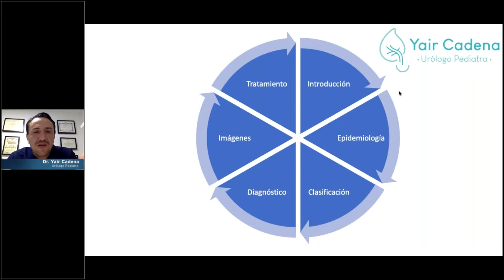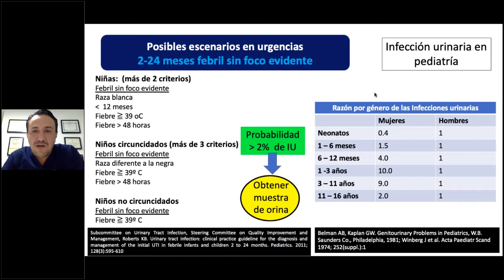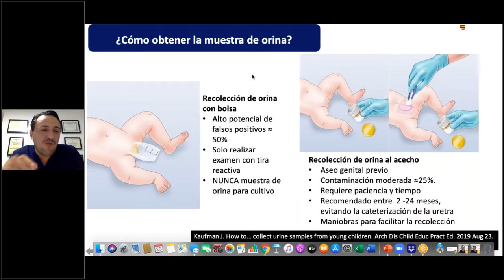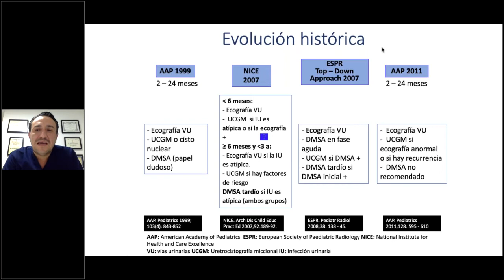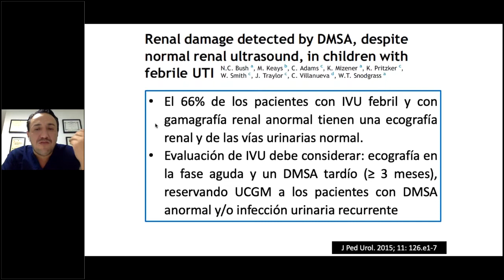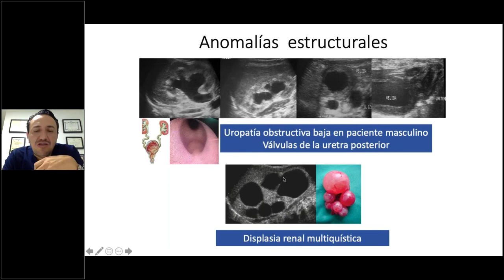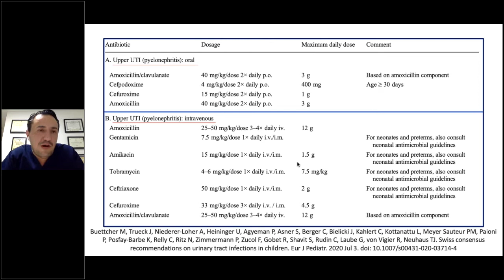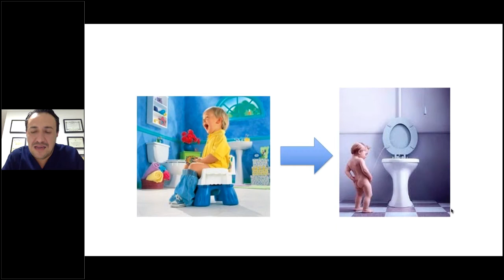Infección urinaria en población pediátrica, ¿hasta dónde llegar?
Dr. Yair Cadena
Urólogo Pediatra